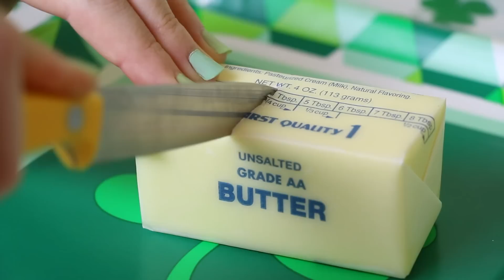DIY St. Patrick's Day Treats!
Are you excited for St. Patrick's Day?! I sure am! (If you couldn't tell haha)🌈🍀🎩
Thumbs up if you want to give any of these recipes a try!

Second Channel! (VlogsbyMeredith)